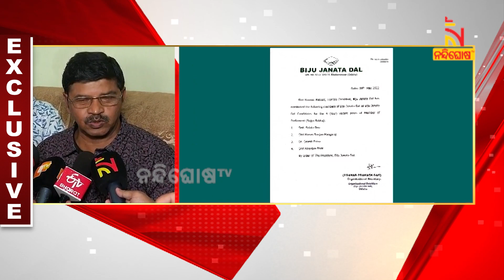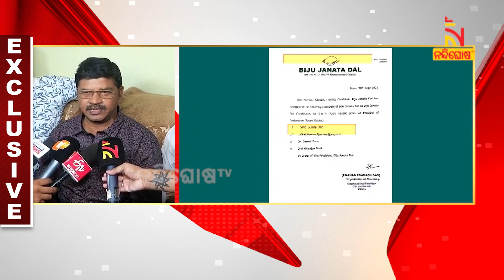Only Focus Is To Uplift Minorities & Backward Class People of Odisha; Says Niranjan Bishi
* DishTV Channel No: 1367
* Airtel Digital TV Channel No: 611
* TATASky Channel No: 1779
* hathw@y Channel No: 731
* Ortel Channel No: 707
* Videocon d2h Channel No: 840
* SITI Channel No: 17 & 458
* GTPL Channel No: 719
* SUN Direct Channel No: 667
* Asianet Channel No: 219